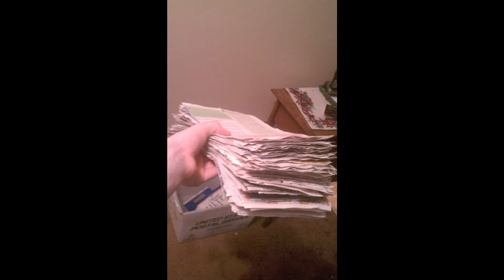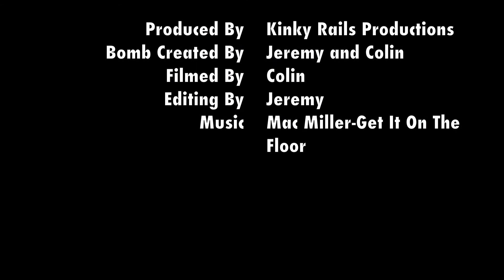Bigger Smoke Bomb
ammonium nitrate newspaper smoke bomb, ratio was 4 parts water to every 3 parts ammonium nitrate, it was more violet but caught on fire could be that there was a pen sized hole in the middle. but still pretty sweet. If you want to learn how to make this check out my last video